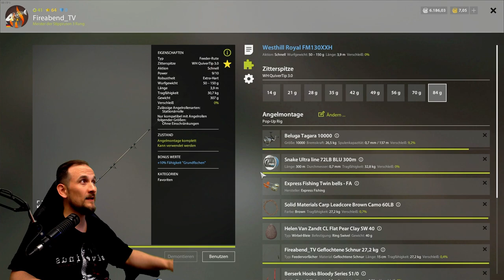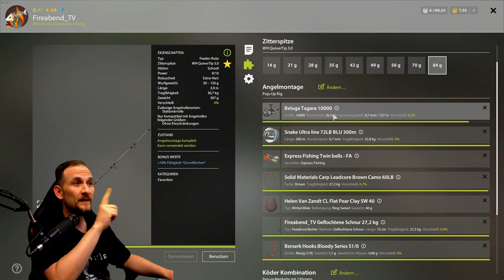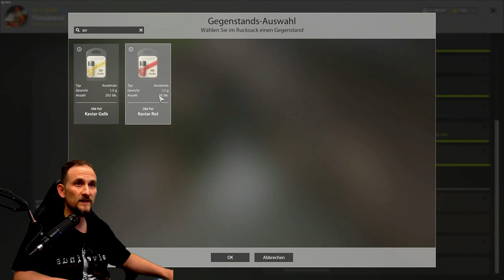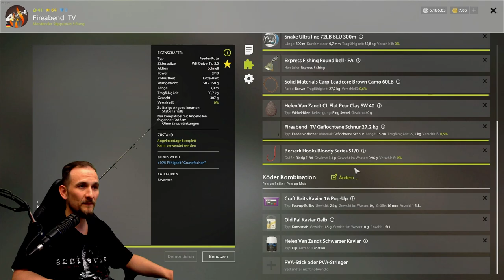Russian Fishing 4 - Keine Karpfen? - Sura! Marmorkarpfen, Schuppenkarpfen, Wildkarpfen